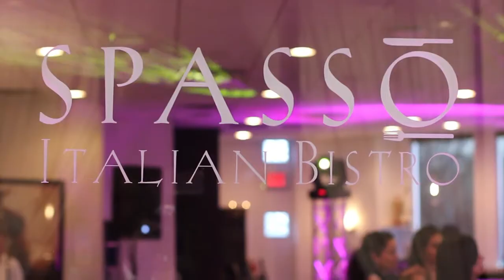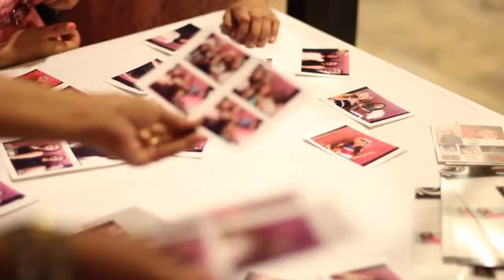Sanjana Sweet 16